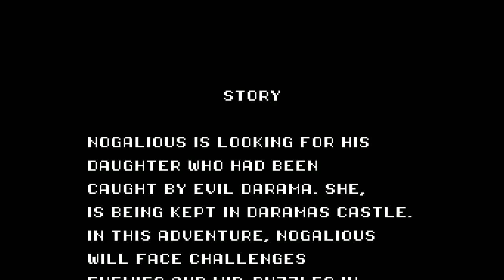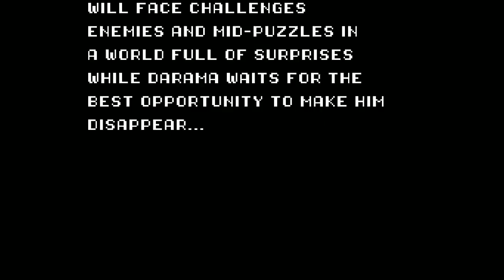Nogalious (PC) freegame - I Wanna Be The MSX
Another developer reached out to me and offered an early-access download code for PC! It feels like IWannaBeTheGuy, but more fair. I knew nothing of this game, but I can tell it's living true to the games that were out on older computers at the time.

This was recorded before the embargo ends on public release on 08/08/2018, so things may change upon release. No joke, this game is physically available on Commodore, MSX, Amiga and Amstrad PCs.
Nogalious via Switch eShop: n/a